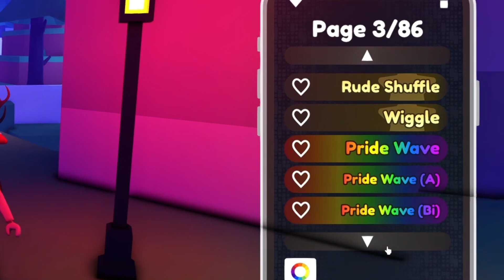So I made emote legacy a trailer 😅 | Roblox Edit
✎🌸 Heyaaaa! New edit! Hope you enjoy 😉
✩ Socials ✩
→ ● 𝗧𝗶𝗸𝘁𝗼𝗸 ● ✩ Make sure to follow and join!
✩ Questions ✩
→ ● 𝗪𝗵𝗮𝘁 𝗱𝗼 𝘆𝗼𝘂 𝘂𝘀𝗲 𝘁𝗼 𝗲𝗱𝗶𝘁? ● We use After Effects!
→ ● 𝗪𝗵𝗮𝘁 𝗱𝗼 𝘆𝗼𝘂 𝘂𝘀𝗲 𝘁𝗼 𝗿𝗲𝗰𝗼𝗿𝗱? ● We use OBS!
→ ● 𝗪𝗵𝗮𝘁 𝗴𝗮𝗺𝗲𝘀 𝗱𝗼 𝘆𝗼𝘂 𝘂𝘀𝗲? ● TTD 3, Animation Mocap, Emote Legacy or TT Island!
➪You DO NOT have any right to re-upload my roblox edits.